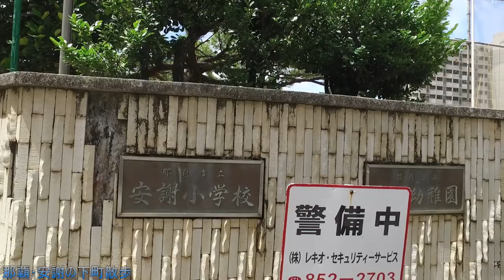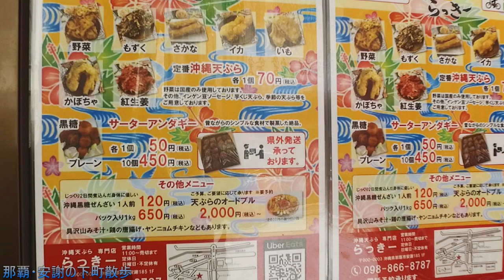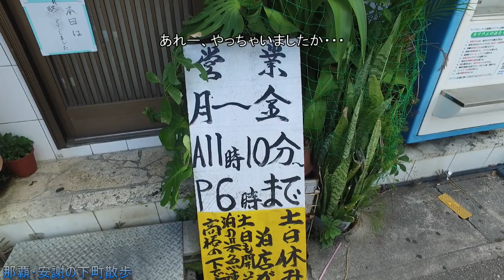【沖縄食堂】那覇市ぶら散歩・安謝の下町散歩・謎の店「なんちゃ亭」を探すお散歩動画・隠れた店を探して那覇の下町を徘徊する動画・沖縄観光・沖縄旅行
那覇市安謝で秘密の食堂「なんちゃ亭」を探し下町を徘徊する、途中。沖縄天ぷら屋に寄り・ソーキソバの田舎「安謝店」による・最後は泊港に移動する・さて食事が出来たのか？